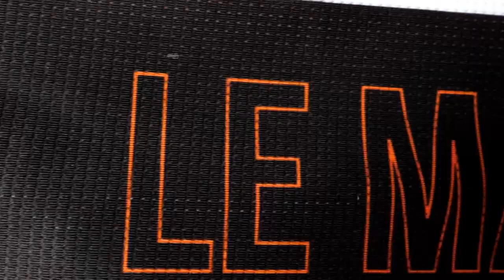Présentation maillots 2021-2022